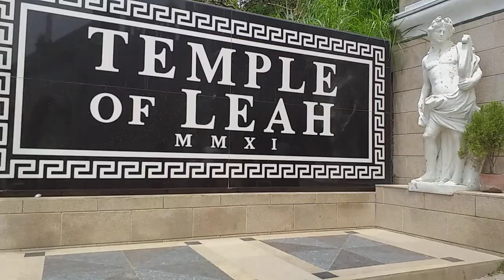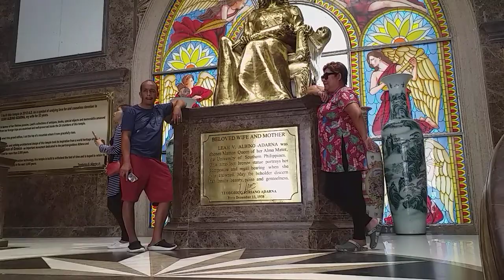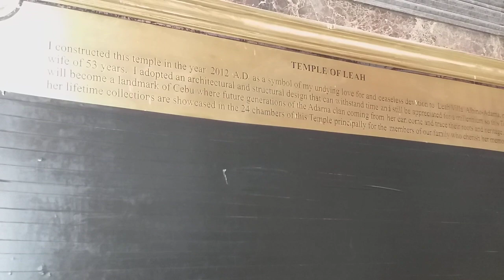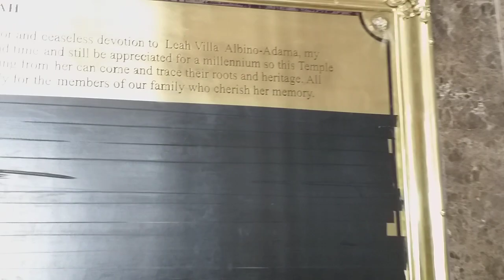GOING TO TEMPLE OF LEAH UG MGA TALAN-AWON SA SULOD NIINI